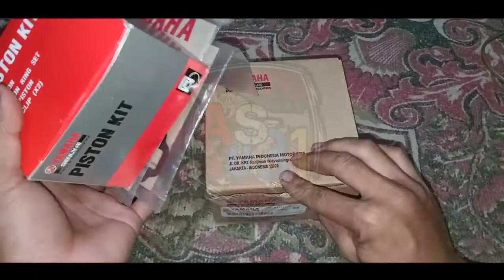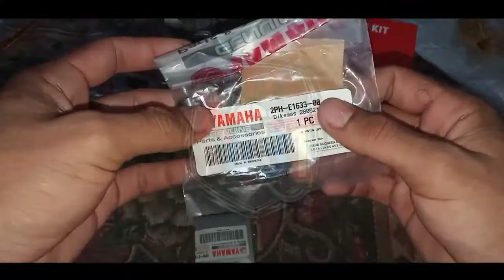UNBOXING full paketan blok yamaha mio freego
Terimakasih yang udah nonton video gua walau gak berfaedah ngap.

Info tentang otomotif terbaru follow IG:

birma_031

Postingn dijamin fresh bukan hasil nyolong foto atau video orang👍

Yuk diramaikan mumpung ilmu divideo ini geratis dan jangan lupa untuk share ke teman-teman kalian,satu lagi jika ada yang mau ditanyakan fast respon chat aja ke Instagram,jika ada salah kata saya mohon maaf .

Selamat menikmati